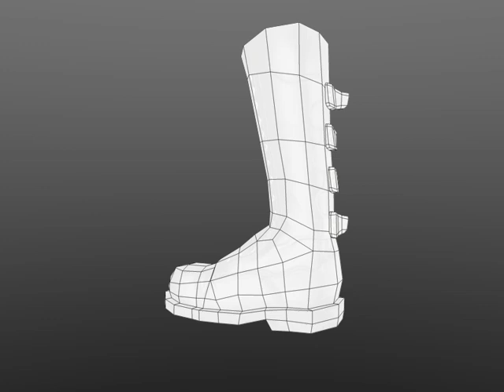boots =)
Offline rendering of some boots for a game character...